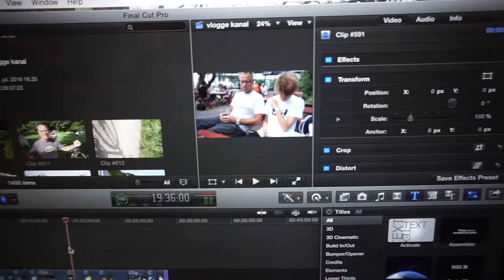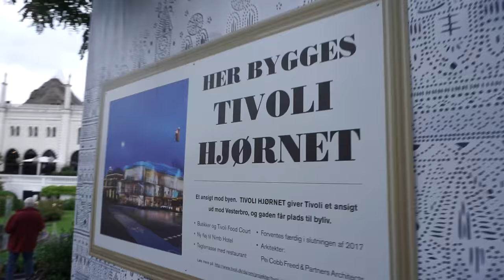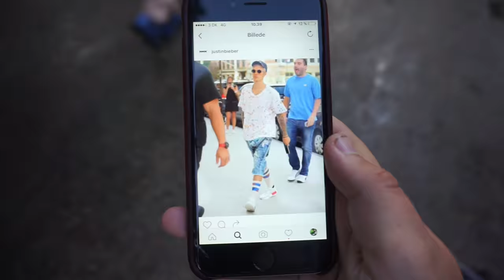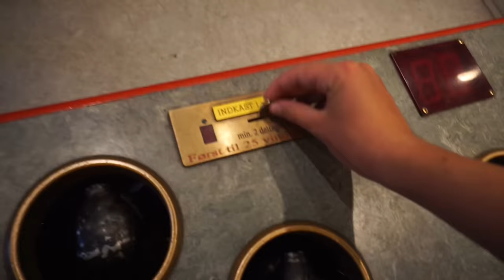SCORER DAMER I TIVOLI!